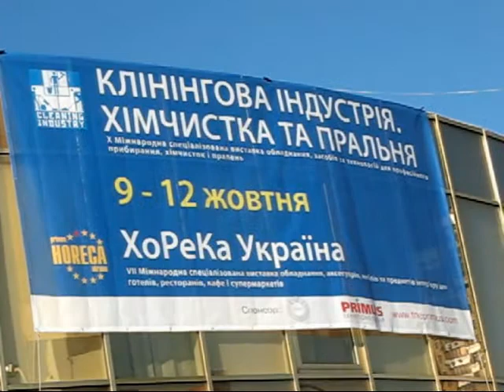ПРИМУС Амбієнте Україна 2012 | Форвард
З 9 по 12 жовтня 2012 року компанія «ФОРВАРД» взяла участь у XV професійному форумі виробників та постачальників посуду "ПРИМУС Амбієнте Україна 2012"